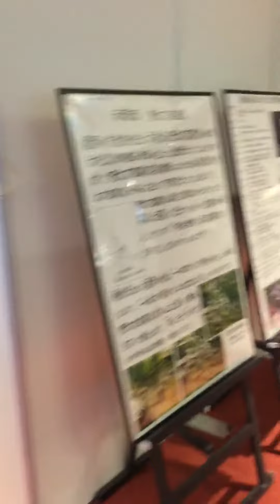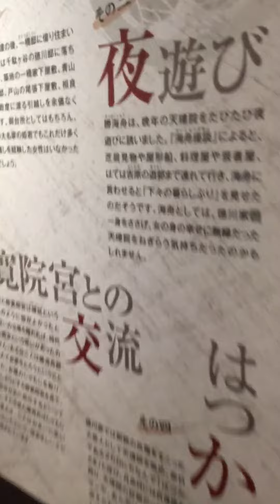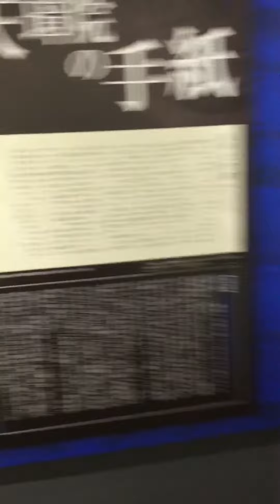愛犬とキャンピングカー 鹿児島ふるさと維新館